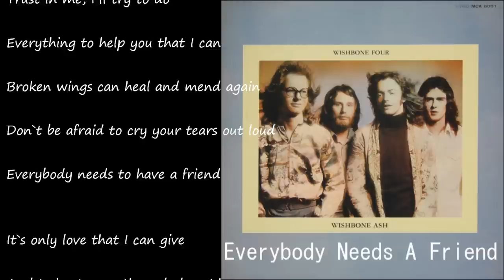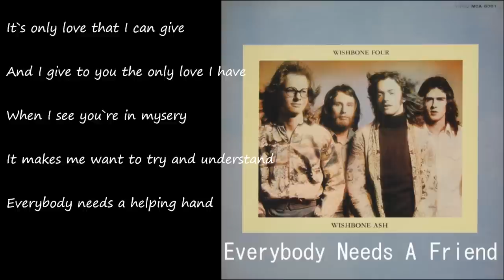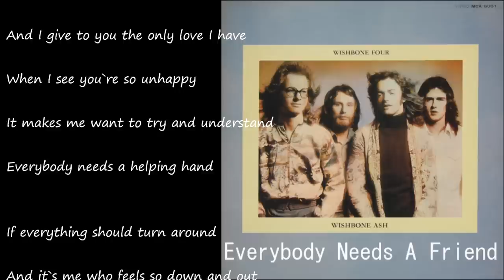Everybody Needs A Friend ／ WISHBONE ASH